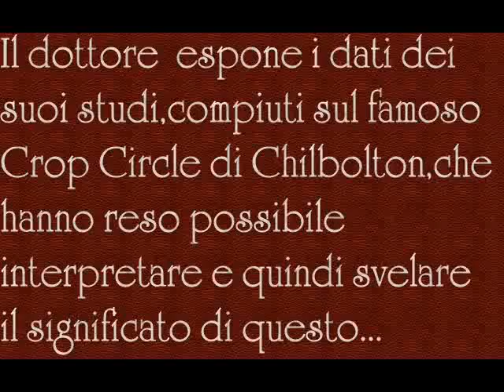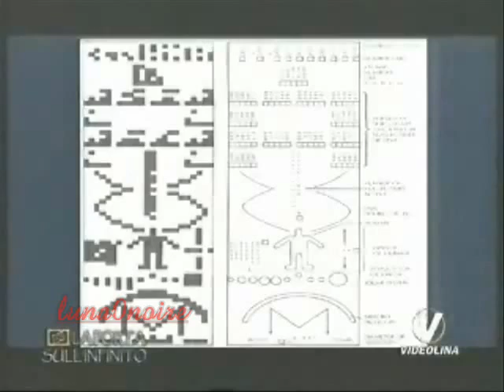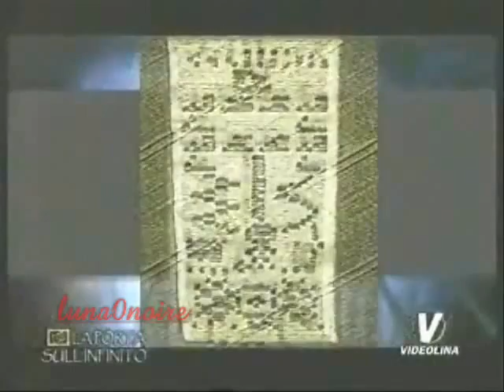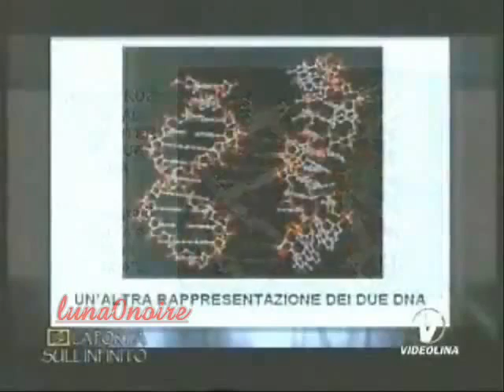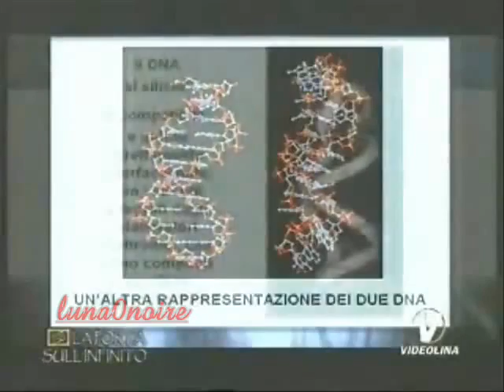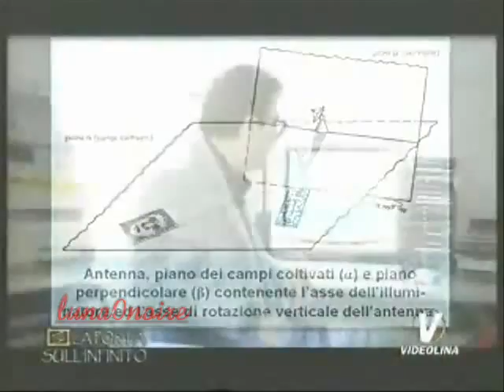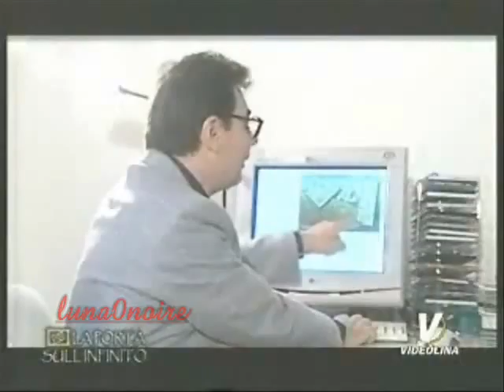Il Vero Significato dei Cerchi nel Grano Corrado Malanga YouTube